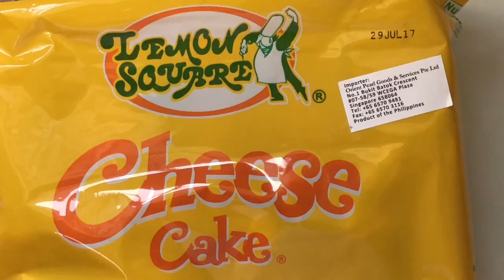Unwrapping Lemon Square Cheese Cake